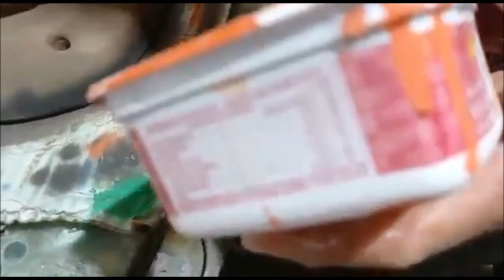39-PENULTIMA PARTE DA PINTURA DO SAPO VIOLEIRO...